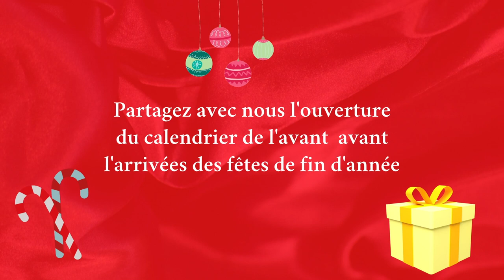CALENDRIER SWAP DE L'AVENT AVEC Tysnaï ( JOUR 23 ) 🎁